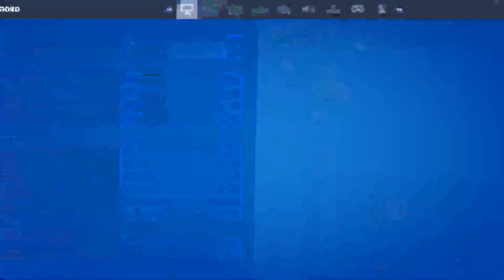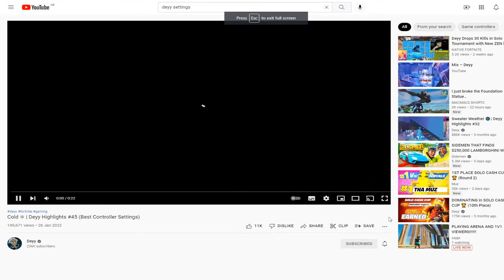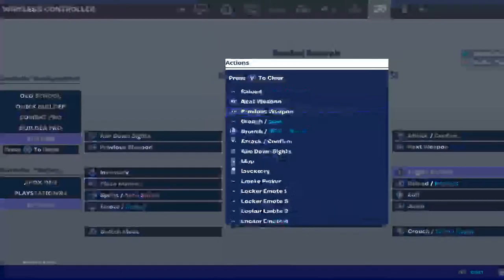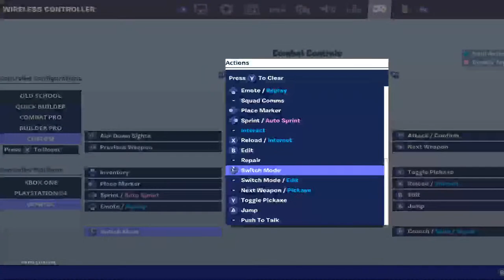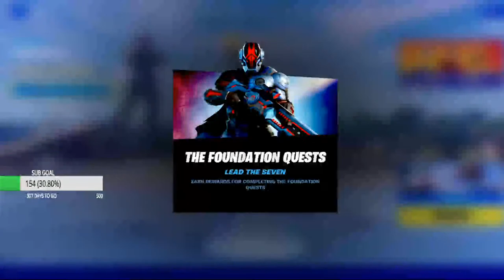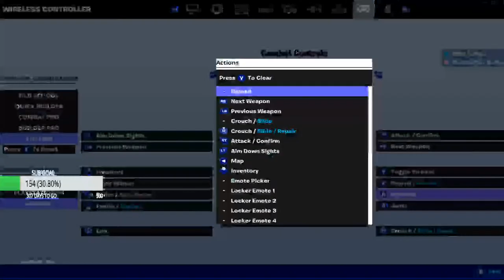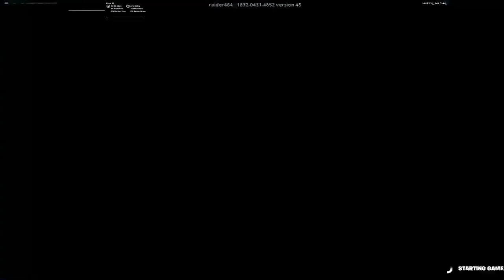PLAYING ARENA AND 1V1 VIEWERS!!!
SOLO/DUO/TRIO/SQUAD,Live Fortnite Custom Matchmaking Europe Live Custom Games Eu